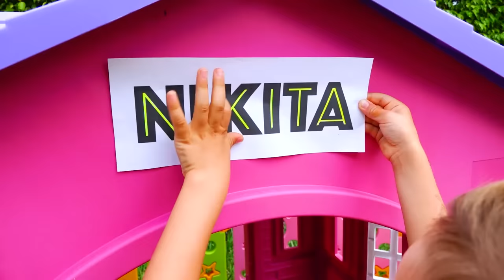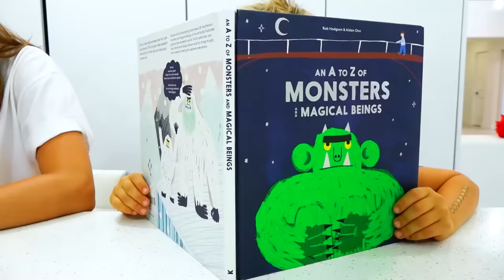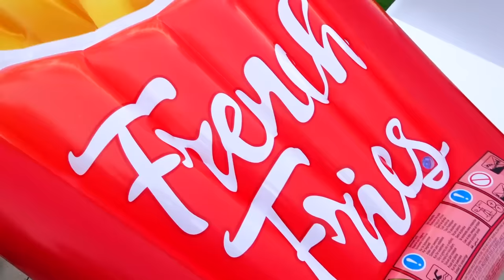Vlad and Niki build inflatable house and more funny stories for kids